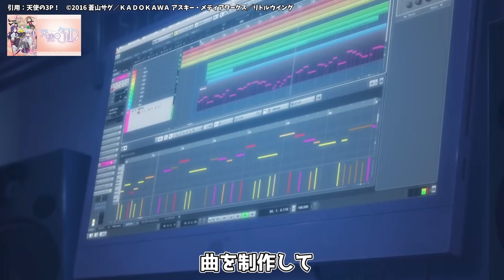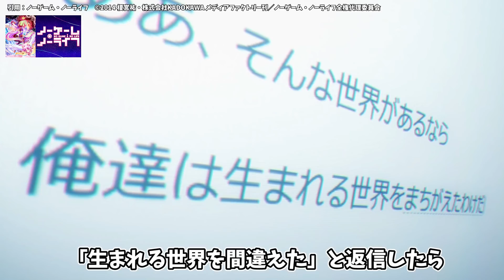【自宅警備員】ひきこもりオタク・ガチ勢揃い！ひきこもりアニメ10選【友達ほしい】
今回は主人公（ヒロイン含む）がひきこもりだけど面白いおすすめアニメの紹介です！
なるべくネタバレしないようにしてますが今回はテーマ的に少しだけネタバレが含まれます。
このチャンネル初めましての人へ
※最近紹介した作品は余り紹介しないようにしています。（同じ作品ばっかり紹介になるので）

基本的に幅広いアニメをランキングにして紹介をしています！

サブチャンネル作ってみたので気が向いたら登録よろしくお願いします！ときどき動画あげるかも

twitterのアカウント作りました！フォロワー５００です！雑魚です！仲間になってくれると嬉しいです。

アニメについて色々配信していくチャンネルです！

【おすすめアニメランキング】第１回・日本国民アニオタ計画！最強神アニメTOP20

歴代おすすめアニメランキング
第２部2015年〜2019年版はこちら〜
第１部2010年〜2014年版はこちら〜

ジャンルごとのオススメ作品は↓
【主人公成長編・歴代おすすめアニメランキング】そして最強へ。主人公の成長が熱い！厳選40作品

【異世界編・おすすめアニメランキング】１５年間異世界を夢見た男の厳選40作品＋α

【恋愛アニメランキング】１５年間アニメを見た男が選んだ厳選TOP30【ラブコメ】

【恋愛アニメランキング】１５年恋愛したい大人のおすすめアニメランキング厳選60作品【ラブコメ・表・裏】

【神回】歴代最強主人公が勢揃い！主人公覚醒・最強おすすめアニメランキング20選【主人公最強！？・暴走・ネタバレ注意】

【ハーレム編・おすすめアニメランキング】１５年間ハーレムを見た大人が厳選１００作品

【泣けるアニメランキング】　１５年間アニメを見た私が選んだ厳選TOP10！！【切ない】【感動】

【主人公最強・歴代おすすめアニメランキング】１５年間アニメを見た人の厳選３０作品

【バトル編・歴代おすすめアニメランキング】１５年間アニメを見た漢の厳選４０作品

2500作ぐらい見た私が絶対損はしないおすすめ神アニメランキングTOP100

すぐに対応いたします。
お仕事関係もこちらへお願いします。アニメの紹介がしたいです。

音楽
DOVA-SYNDROME
Battle in the Moonlight
バルーン
ナツゾラ
朝焼けのキセキ
Sunshine!